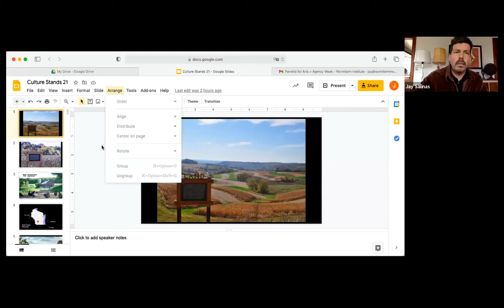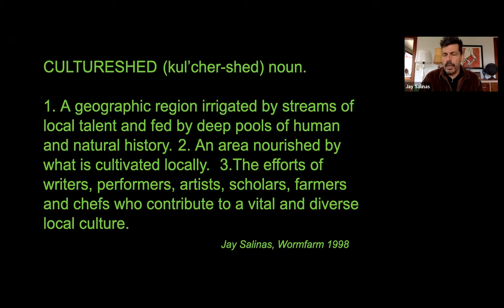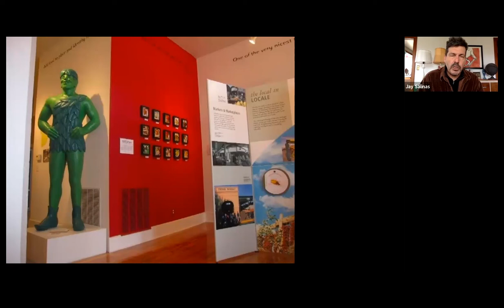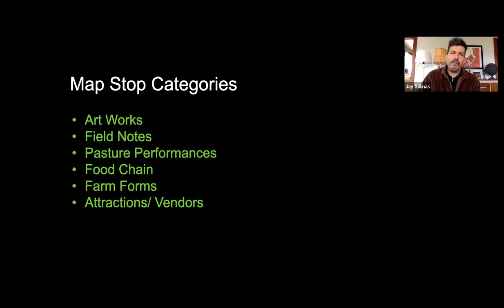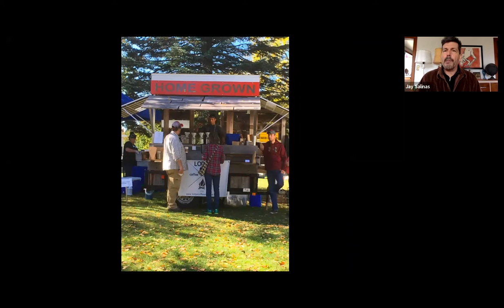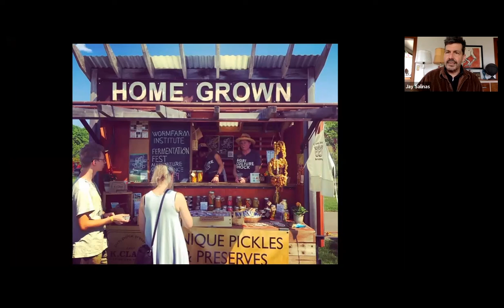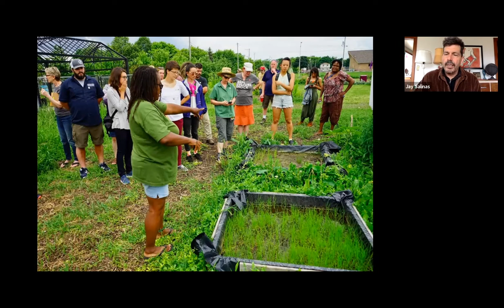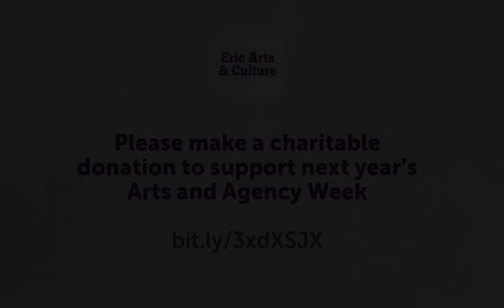Arts and Agency Week: Jay Salinas of Wormfarm Institute